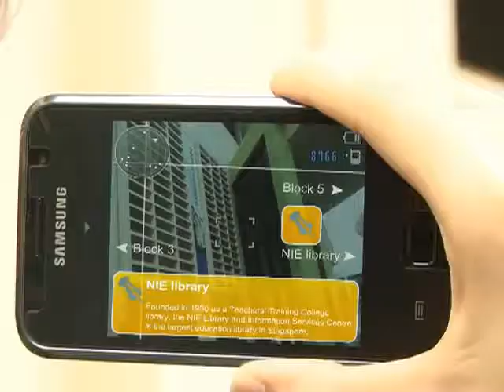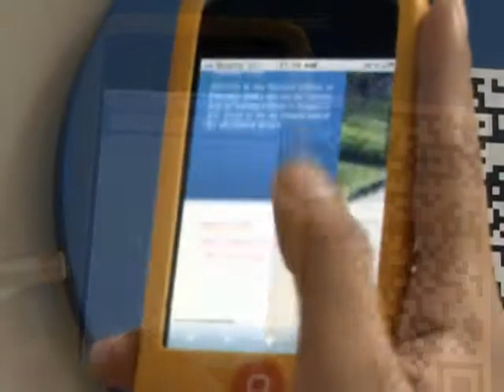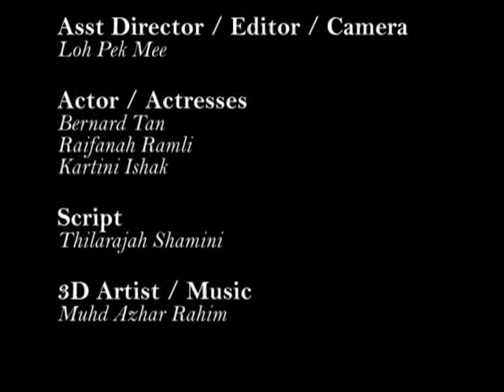Go with Mobile Apps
A short trailer highligting the functions of different types of mobile apps for NIE usage.